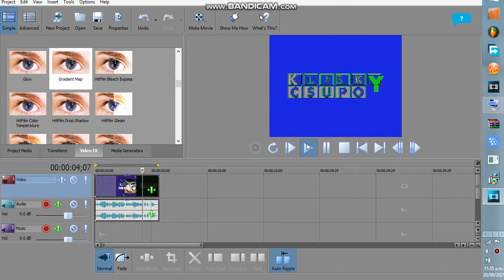How To Make Autovocoding on Movie Studio Plantinum 13.0